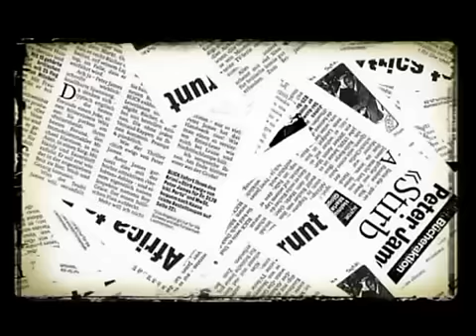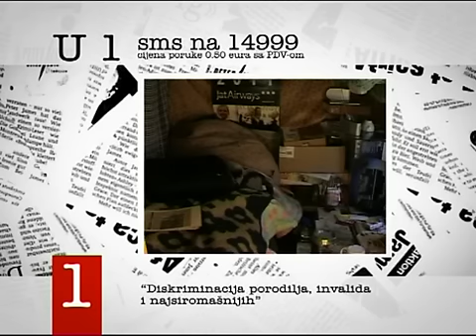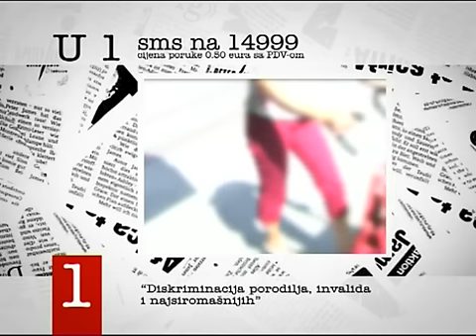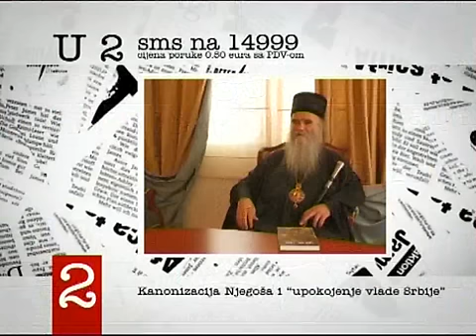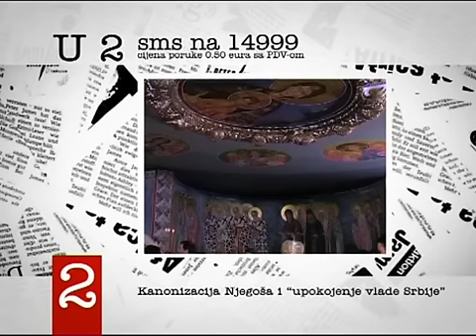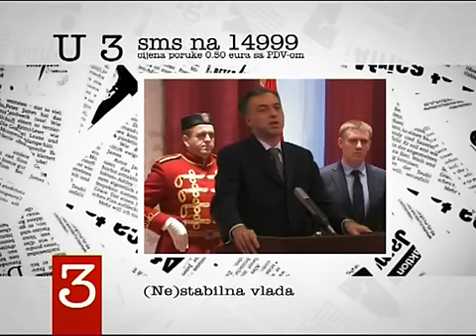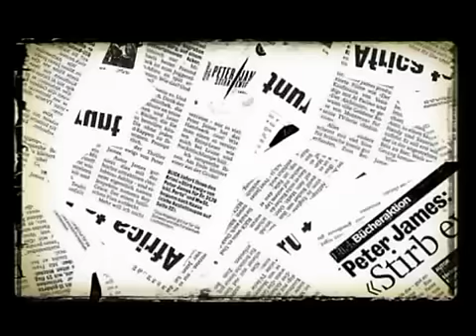U raljama života, Atlas TV, 13.05.2013.